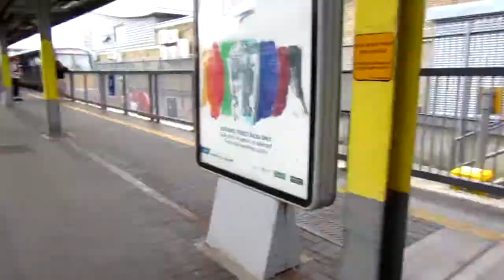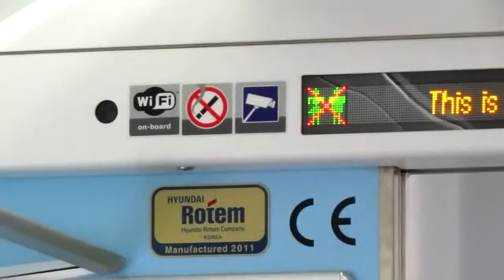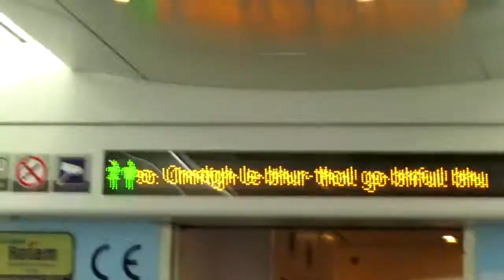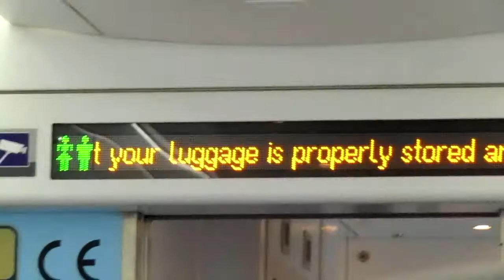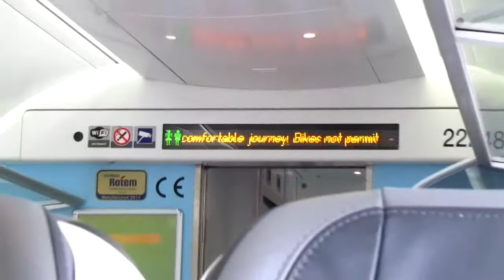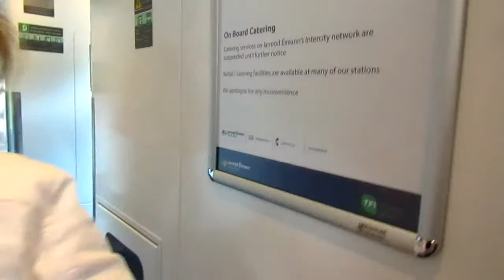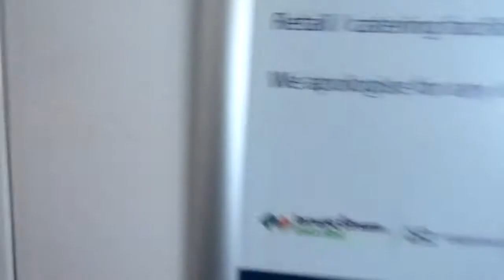Full Trip From Dublin Heuston To Hazelhatch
@IErailscene @IrishTransportGuy @oscyk @irishrailways22000 @IESpotter check out there videos for more Irish transport videos!